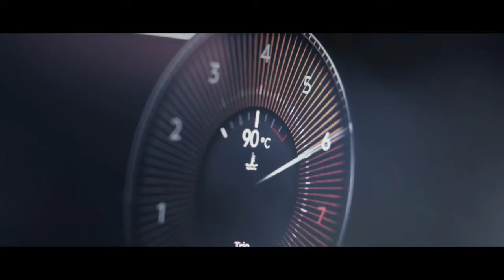welcome to Billionaire club | Become First Billionaire of Your family | luxurious life style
Hlw guys
This is a motivational Channel for the Youth and
Depressed person who wants to Become Success
in their life but They can't of some financial problem
and many others problem
Life is beautiful Don't waste it to Impress someone
else
improve Yourself every day and Became a first
Billionaire of Your family
trust me Guys it is very simple method u just have to
[5/31, 06:28] Alimynames1: Our Aim is to Motivate People and help them to
achieving their goals
motivational/inspirational form. We do not own
the videos and music used in our videos. If any
owners of the content clips would like us to remove
their video, we will do so as soon as possible. Just
- Your videos can change lives. We have had people
messaging us that they have not commited suicide
just because of our compilation - Your Video.
Imagine that you just saved a life because you
picked the camera and started filming. We spread
the message of your video and get it in front of the
right audience.
more views and new people inside your ecosystem
works (It actually helps them because we spread
their message even further and share them. People
are more likely to believe and buy from someone
they have seen 100 times than from a person they
see for the first time.)
only used small pieces of the videos to get the
We make these videos to educate others